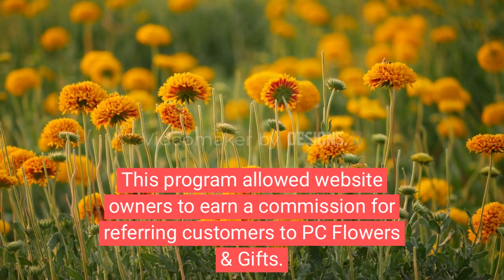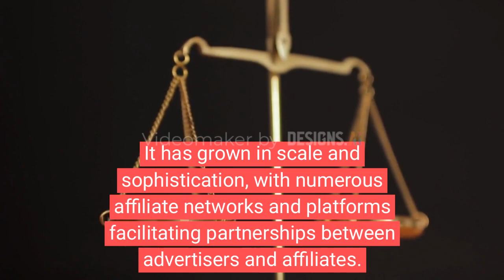When Did Affiliate Marketing Start? | Digital Dimensions | Artificial Intelligence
Affiliate marketing can be traced back to the mid-1990s when it first emerged as an online marketing strategy. The concept of affiliate marketing was pioneered by William J. Tobin, who founded PC Flowers & Gifts in 1989. PC Flowers & Gifts was an online flower and gift retailer that introduced an affiliate program in 1994. This program allowed website owners to earn a commission for referring customers to PC Flowers & Gifts.

However, it was in the late 1990s and early 2000s that affiliate marketing gained significant traction and popularity. Companies like Amazon.com played a crucial role in popularizing affiliate marketing by launching their own affiliate program in 1996. Amazon's program, known as Amazon Associates, allowed website owners and bloggers to earn commissions by promoting products sold on Amazon's platform.

Since then, affiliate marketing has evolved and become an integral part of the online marketing landscape. It has grown in scale and sophistication, with numerous affiliate networks and platforms facilitating partnerships between advertisers and affiliates. Today, affiliate marketing is a widely adopted strategy by businesses across various industries, and it continues to thrive as a way for individuals and organizations to monetize their online presence.
The Ultimate Guide to Affiliate Marketing: Boost Your Income Online
Are you looking to generate passive income online? Dive into the world of affiliate marketing with our comprehensive guide! In this series of YouTube videos, we cover everything you need to know about affiliate marketing, from getting started to advanced strategies that will help you boost your income.

Introduction to Affiliate Marketing Learn the fundamentals of affiliate marketing in this introductory video. Discover what affiliate marketing is, how it works, and why it's a popular choice for online entrepreneurs. We'll also discuss the benefits of affiliate marketing and how it can provide you with a passive income stream.

Choosing Your Niche and Target Audience In this video, we delve into the importance of choosing the right niche for your affiliate marketing endeavors. We'll guide you through the process of identifying profitable niches, conducting market research, and understanding your target audience. By selecting a niche that aligns with your interests and has a market demand, you'll set yourself up for success.

Building Your Platform Building a strong online presence is crucial for affiliate marketing. In this video, we explore different platforms such as websites, blogs, and social media, and help you choose the best one for your affiliate marketing business. We'll discuss the essential elements of a successful platform and provide tips for creating engaging content.

Joining Affiliate Programs Once you have your platform in place, it's time to join affiliate programs. In this video, we walk you through the process of finding and joining reputable affiliate programs. We'll share tips on evaluating affiliate programs, understanding commission structures, and selecting products that resonate with your audience.